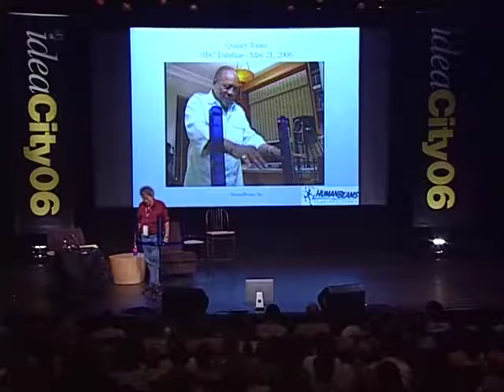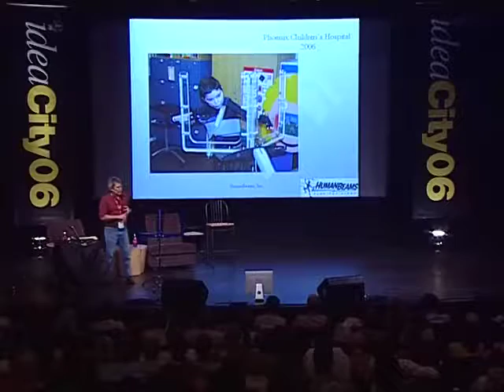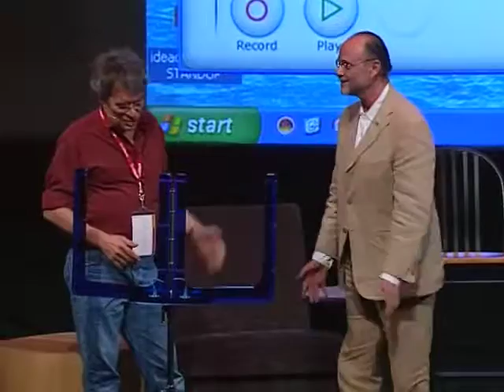Jerry Riopelle - Making Music Available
Musician Jerry Riopelle teaches the audience about making a new instrument that anyone can play.